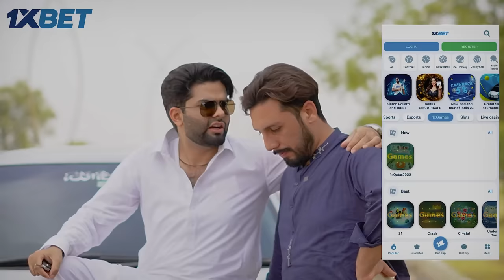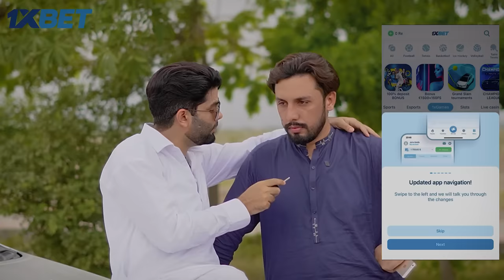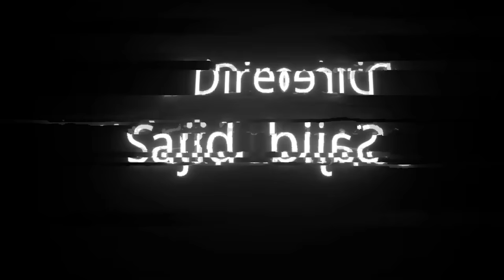Sabar Kha Shi di Oye || Okboys || New Funny video 2023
As-salamu alaykum,
This video is just for fun and for your entertainment.
and we need your support and love hope you guys enjoy our content